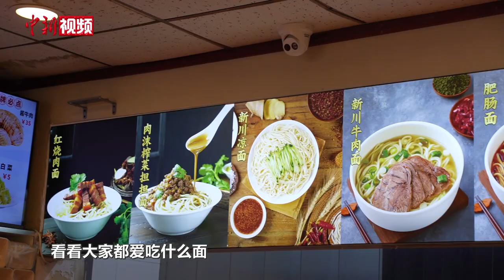【趣解廿四时】“冬至饺子夏至面” 夏至为什么要吃面？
今天是二十四节气中的第十个节气——夏至。夏至这天，中国大部分地区都要吃面，正所谓“一碗面下肚，暑气消大半”。北方有凉面、炸酱面、打卤面，南方则有阳春面、虾面等。夏至为何要吃面？今天就跟小新一起去街头的面馆，看看大家都爱吃什么面。